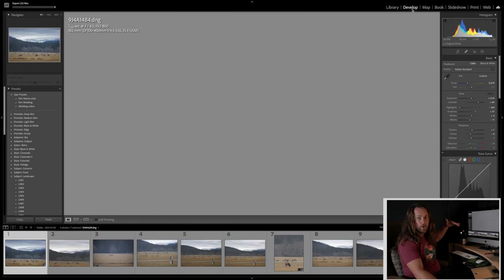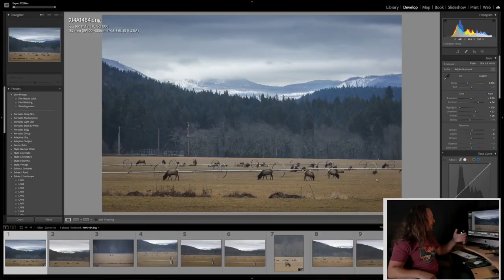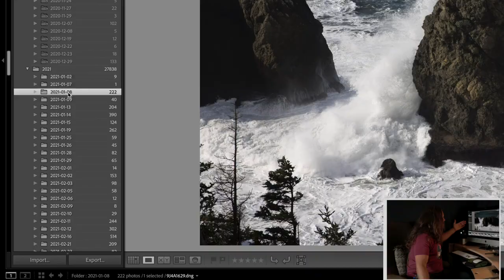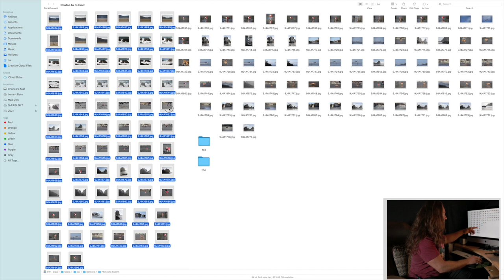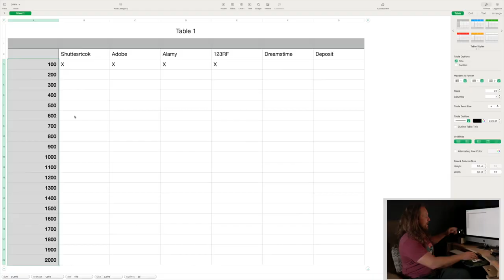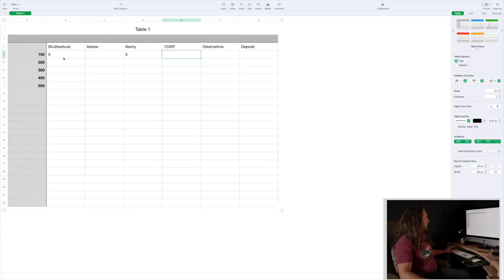Ideas para organizar la fotografía de Stock El proceso completo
Si están comenzando en el mundo de la fotografía de stock, probablemente tengan problemas como los que yo tuve al principio. Con tantas imágenes es difícil recordar cuales hemos subido a cuales agencias? ¿Cuales están editadas? ¿Donde las guardamos?
Y muchas cosas más durante los últimos 12 años este ha sido mi proceso ame ha ayudado muchísimo, espero que les ayude a ustedes también!

e-mail para enviar fotos para revisiones en futuros videos

Links para las agencias.

Para apoyar Fotografía conCharlie Wollertz:
Compare un cafe:

Domo para GoPro
Insta 360 Go 2
Manfrotto Tripode Medio peso
Vanguard Tripode liviano
Gorilla Tape
NUEVO Control remoto inalambrico
Lume Cube Go
Manfrotto Tippt pequeño
Lampara de sal
Rode Go II microfono
Microfono Lavalier

 @DJI   como dije antes, no es patrocinado pero me encantan los productos